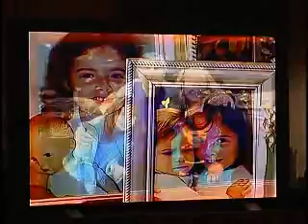Creative Kids Fundraiser for Kadrin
Creative Kids Care Mother and Child luncheon to benefit Forever Family was a success.  The charity was founded by Rachel.